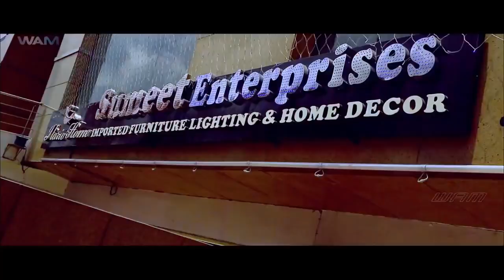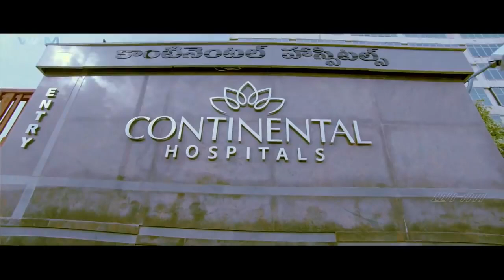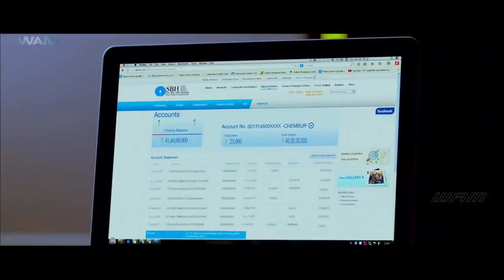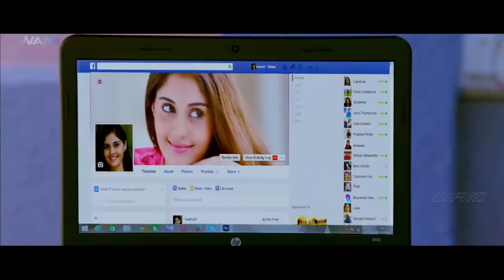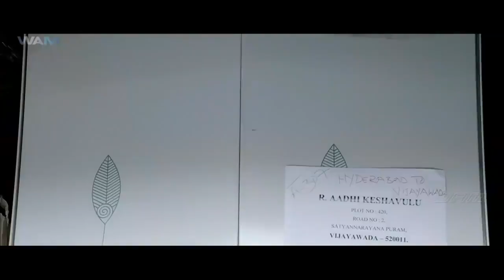SULTHANA | NEW HINDI DUBBED SOUTH INDIAN MOVIE | SANDEEP Kishan.and Surbhi.... Action and Romantic